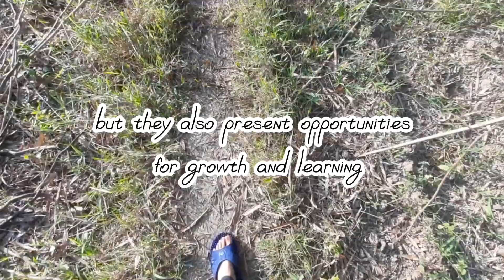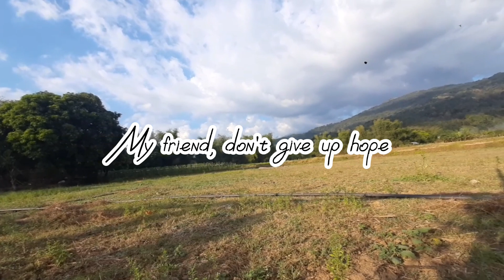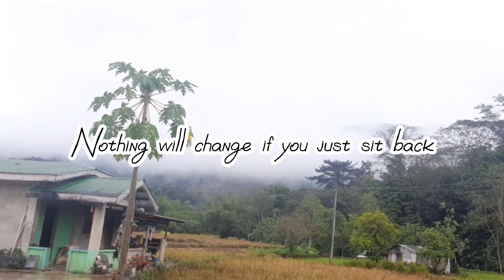The power of mindset!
Start believing yourself and change the way you think don't  give up until you didn't  get a result. It's a matter of choice surround yourself of people who has the same goals.